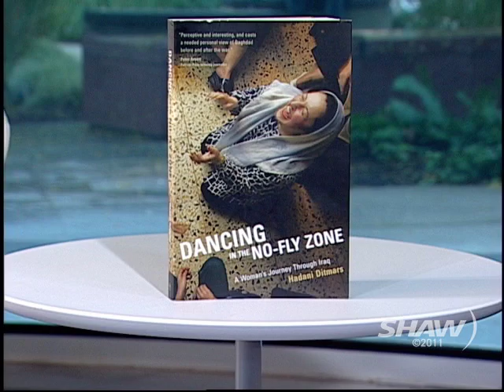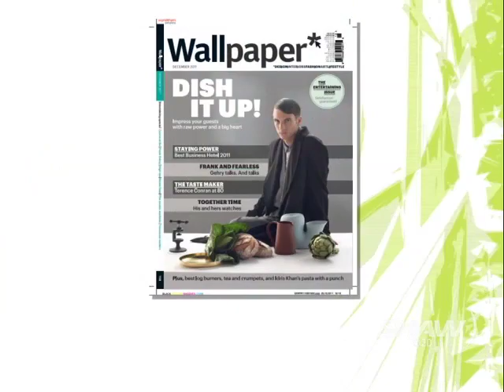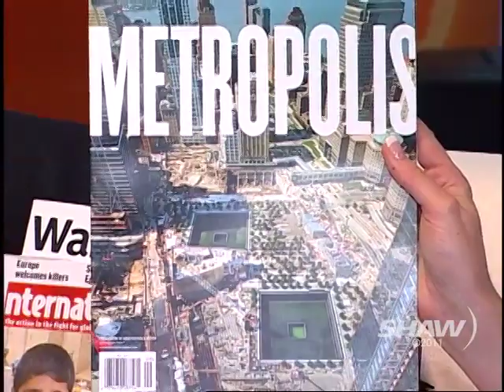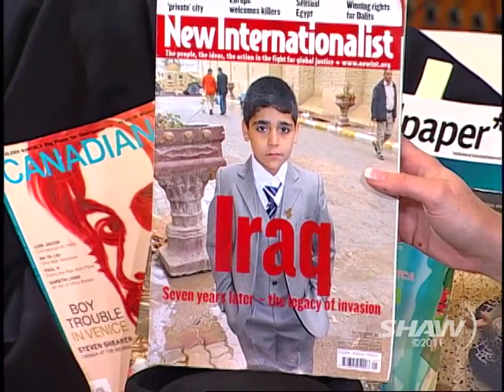Hadani Ditmars on UR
Hadani Ditmars appears on Shaw TV Vancouver's Urban Rush with hosts Fiona Forbes and Michael Eckford.